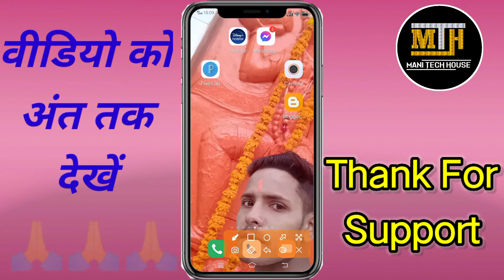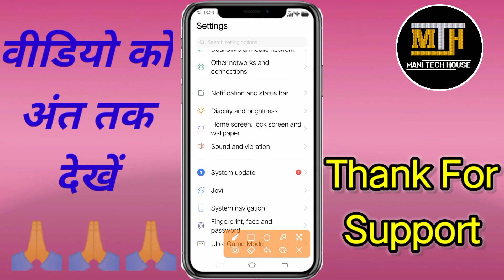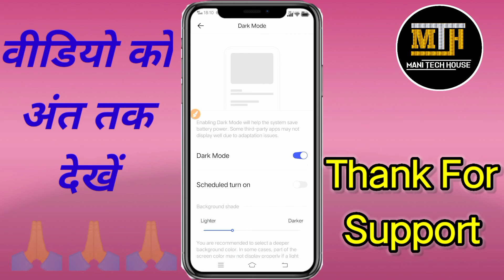पूरे मोबाइल को डार्क मोड पर कैसे करें| How To Enable Dark Mode On Mobile| Mani Tech House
हेलो दोस्तों कैसे हैं आप लोग दोस्तों आज की इस कमाल की वीडियो में मैं आप लोगों को बताऊंगा आप अपने पूरे मोबाइल को बिना किसी आपके डार्क मॉड पर कैसे इनेबल कर सकते हैं तो वीडियो को लास्ट तक जरूर देखें धन्यवाद